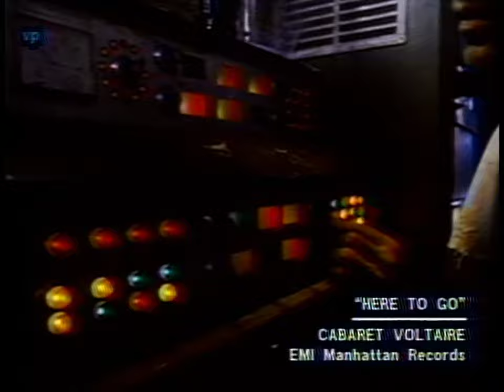Cabaret Voltaire – Here To Go • HD Remastered 4K MV (1987)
Official music video for Cabaret Voltaire – Here To Go. Remastered with new upscaling and depixelizing AI technology.

Cabaret Voltaire are an English music group formed in Sheffield in 1973 and initially composed of Stephen Mallinder, Richard H. Kirk, and Chris Watson. The group was named after the Cabaret Voltaire, the Zürich nightclub that served as a centre for the early Dada movement.

The early work of Cabaret Voltaire consisted primarily of experimentation with DIY electronics and tape machines, as well as Dada-influenced performance art, helping to pioneer industrial music in the mid-1970s. Finding an audience during the post-punk era, they integrated their experimental sensibilities with dance and pop styles. They are often characterized as among the most innovative and influential electronic groups of their era.

Our goal at 'The 80's Dream' is to always retain the original analog music video's feel and look, while providing a modern maximum viewing quality for larger screens (40" or greater!)

The 80’s Dream is a historical society dedicated to researching, collecting, interpreting and preserving information from the analog era.